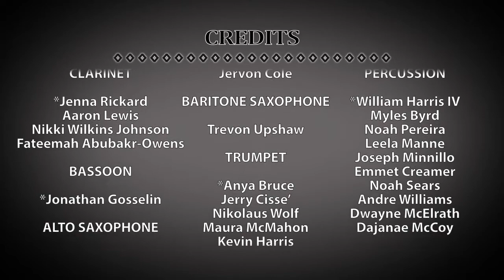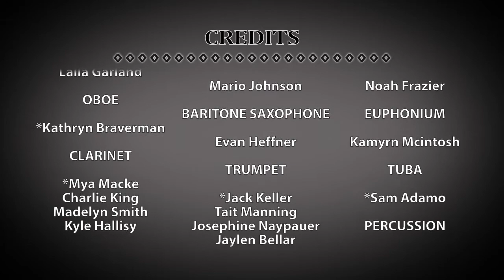Heights High IMD Midwinter Concert I - February 13, 2020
The Instrumental Music Department at Cleveland Heights High School performed its Midwinter concert on February 13, 2020. (Part 1)